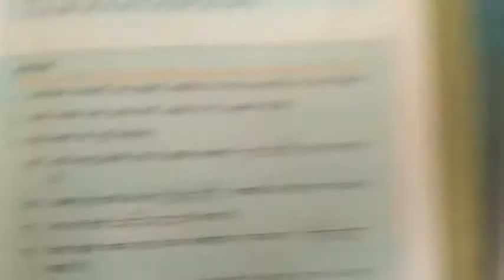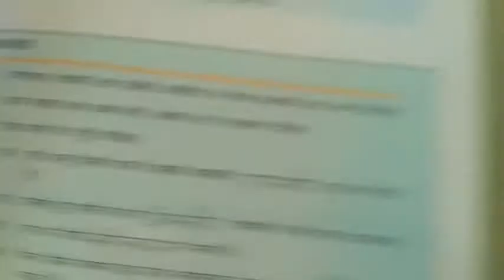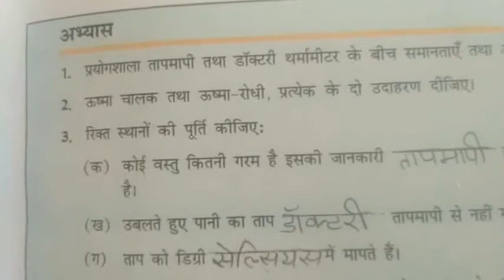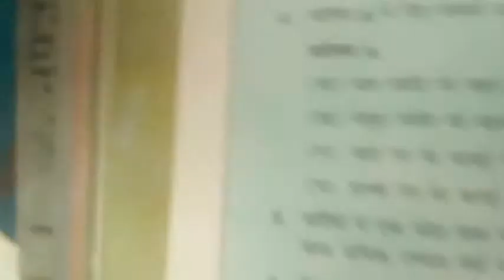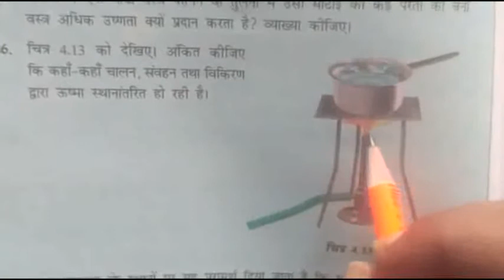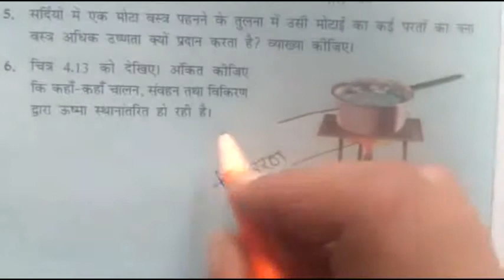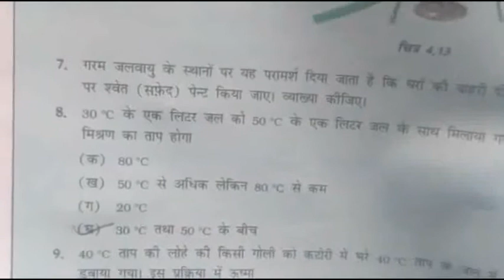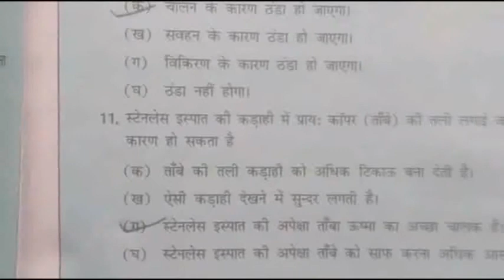2_09_2020_class_7_hm_science_lesson_4_part_5